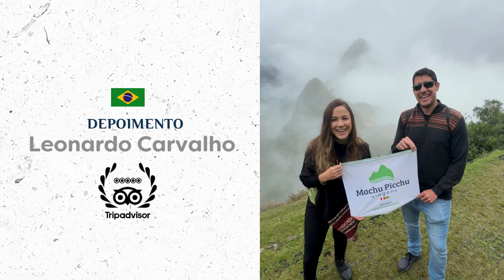Depoimento (Brasil) - Leonardo Carvalho x2